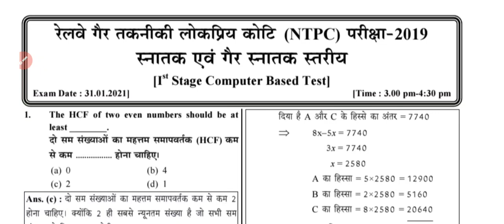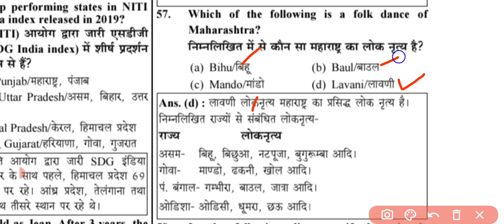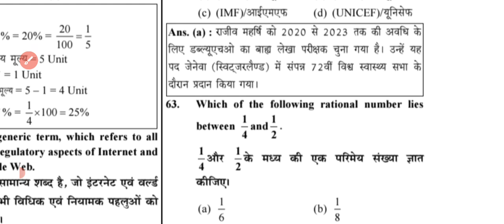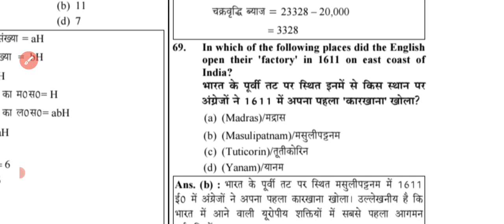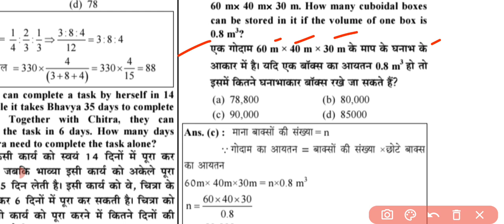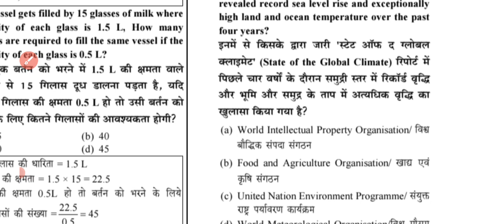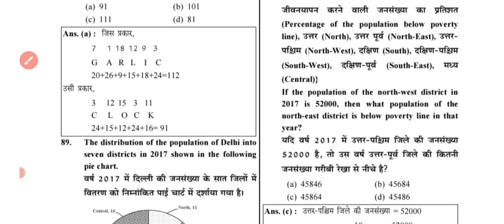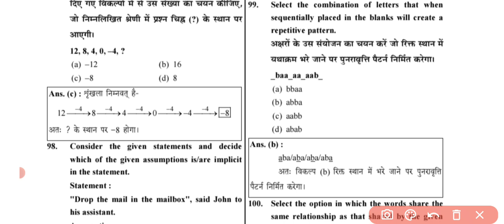NTPC PREVIOUS YEAR QUESTION PAPER | R4B NTPC PREVIOUS YEAR QUESTION PAPER 2021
ntpc previous year question papers
ntpc ka paper
rrb ntpc previous year question papers